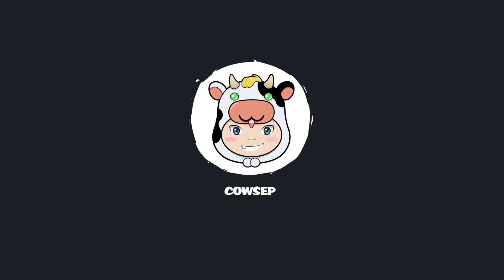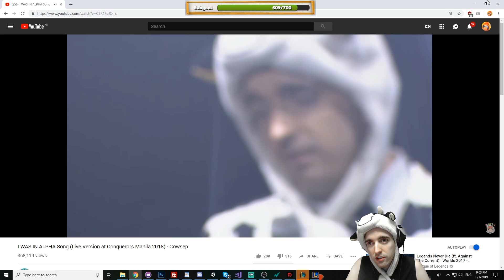MY LUCK HAS CHANGED! - COWSEP